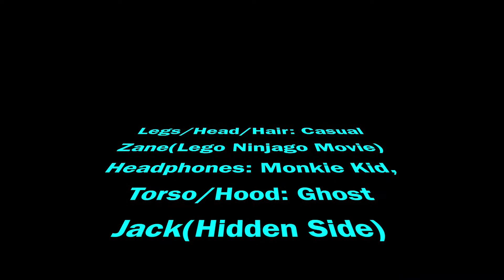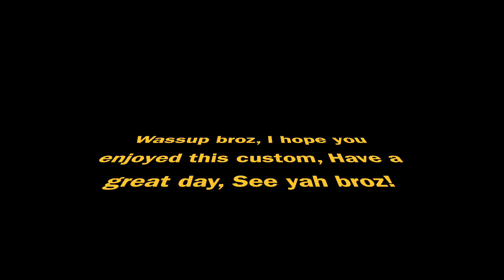LEGO NINJAGO CASUAL ZANE CUSTOM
0h yeah